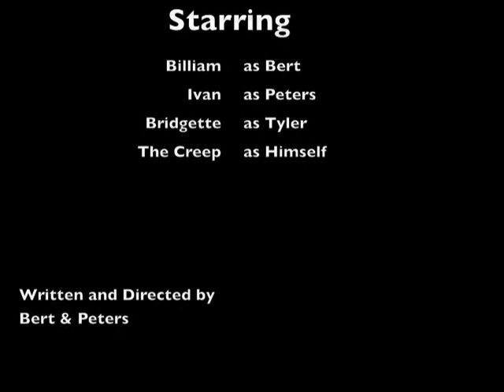Bert and Peters Go Straight to Video ep 2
Bert and Peters review a bootleg copy of Creepshow 2.